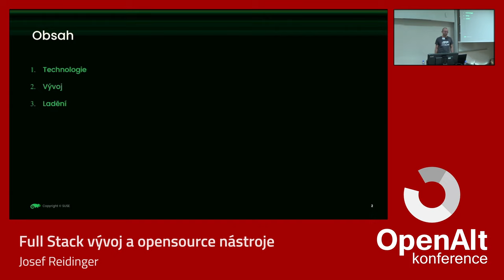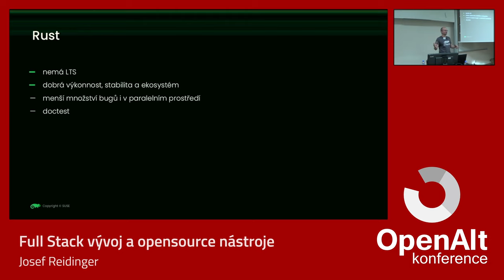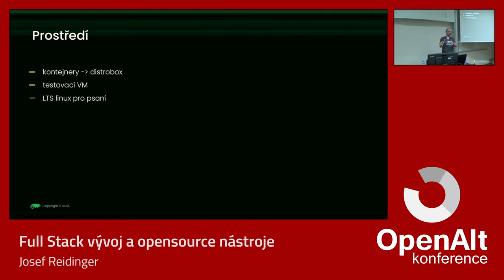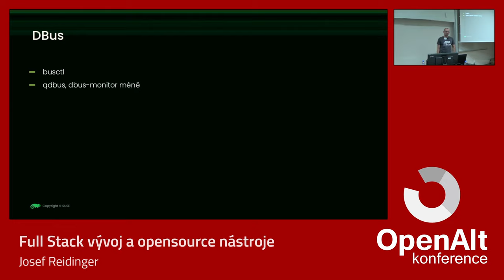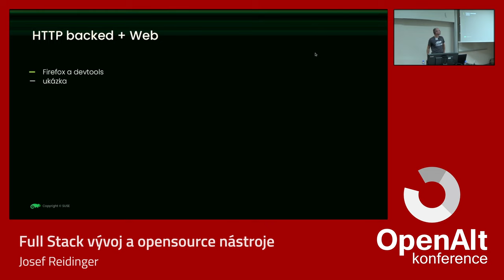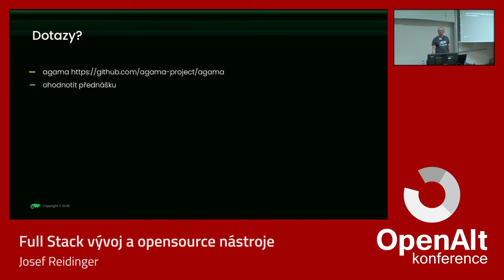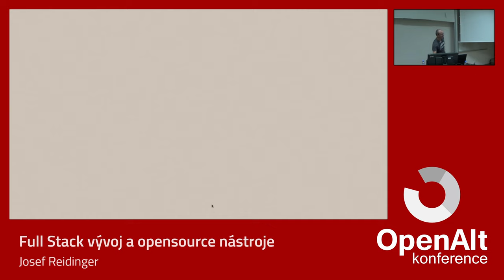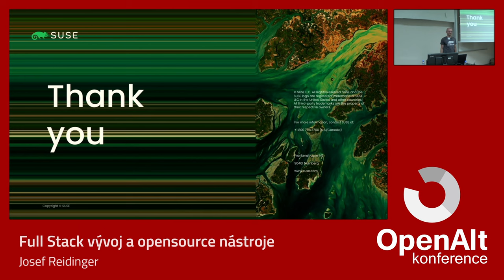Josef Reidinger: Full Stack vývoj a opensource nástroje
Po dvou letech vývoje open source webového instalátoru bych se rád v této přednášce podělil co používáme pro vývoj a zkušenosti s těmito nástroji.
Použité technologie jsou DBus, http API backend v rustu a webový frontend v ReactJS.